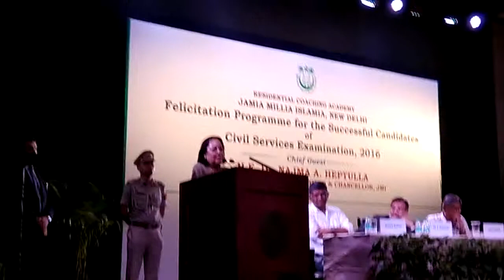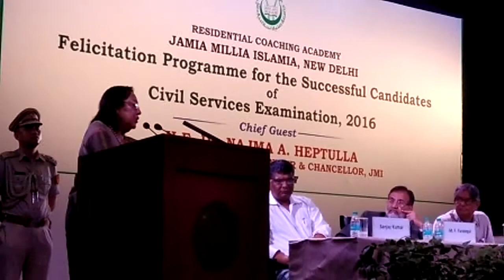H.E. Najma Heptullah addressing at Jamia Millia Islamia during a Felicitation program.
H.E. Najma Heptullah Felicitated the 29  successful candidates in U.P.S.C exam trained at Jamia's Center For Coaching and Career Planning.
Jamia Millia Islamia (A Central University by an Act of Parliament)